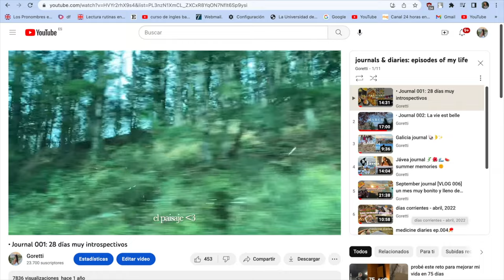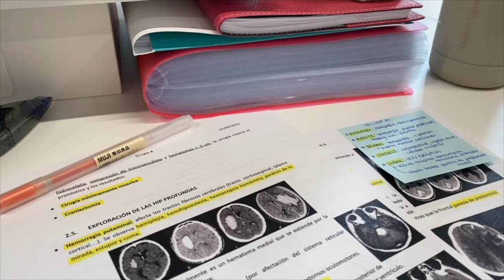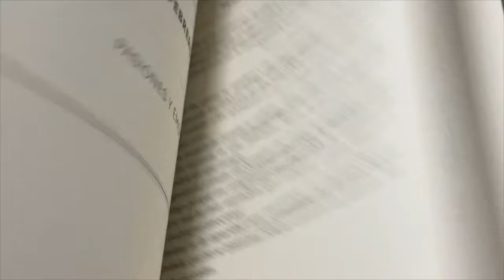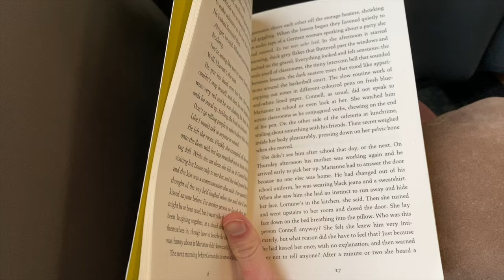t1/e7: january journal 🍵 aprendiendo a vivir lento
january journal 🌞 tengo el presentimiento de que los journals se van a convertir en mis vídeos favoritos